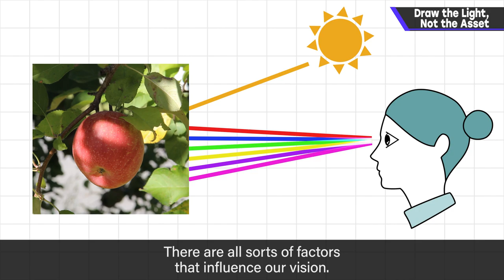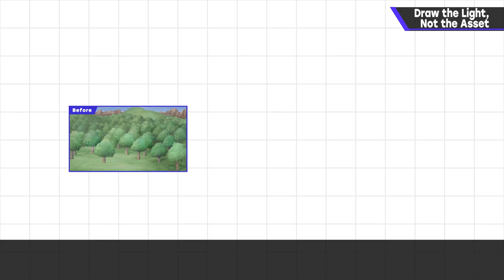Draw the Light, Not the Asset [Graphics]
In the Graphics category, we'll talk about making art for games. I won't be sharing tool tutorials and such, but rather practical points to consider when creating game visuals.

Hmm, that last image of a forest could've used a little more emphasis on the shadows...